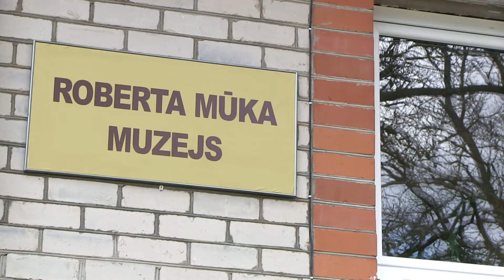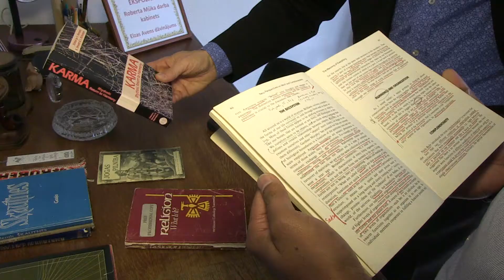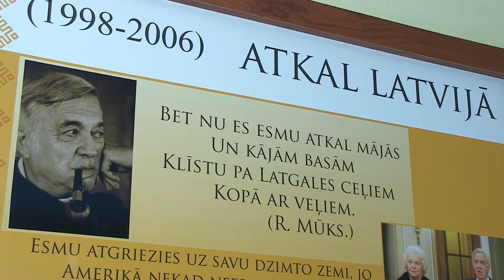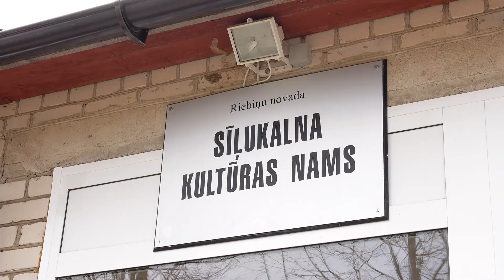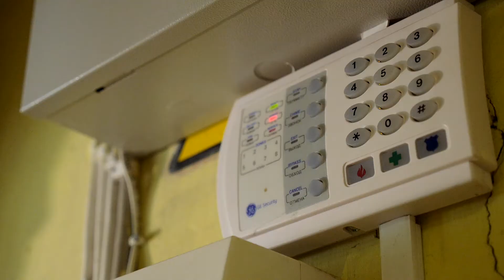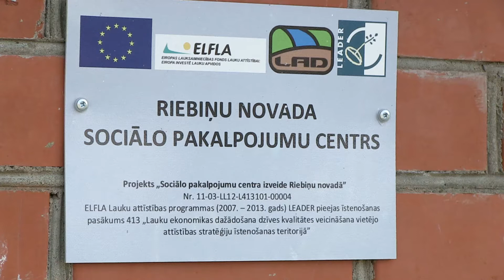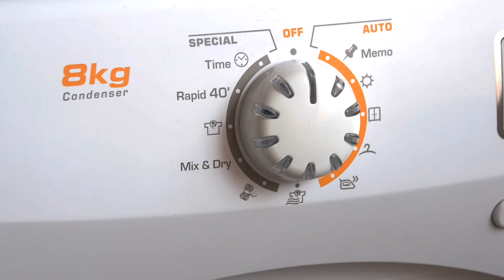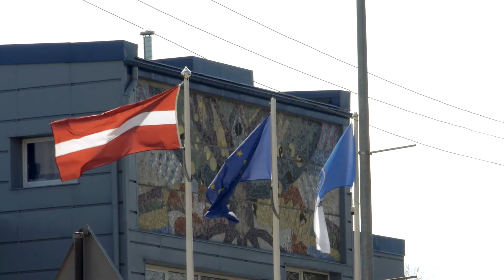Leader veiksmes stāsti Riebiņu novadā.